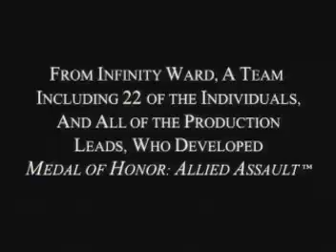Call of Duty 1 Trailer Traducido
Este en un Trailer del primer juego de la saga Call Of Duty.

Voy a subir el trailer de cada uno de los juegos traducido al español.

He a qui la lista:

1.-CALL OF DUTY (1) (PC, N-Gage)
2.-Call of duty United Offensive (PC)
3.-Call of duty Finest Hour (PS2, Xbox-live, GameCube)
4.-Call of duty 2 Big Red One (PS2, Xbox-live, GameCube)
5.-Call of duty 2 (PC, Xbox360)
6.-Call of duty 3 (PS2, PS3, Xbox 360, Wii)
7.-Call of duty Roads to Victory (PSP)
8.-Call of duty 4 Modern Warfare (PC, PS3, Xbox360, DS)
9.-Call of duty World at War (PC, PS3, Xbox360, Wii, DS)
10.-Modern Warfare 2 (PC, PS3, Xbox360)
11.-Call of Duty Black Ops (PC, PS3, Xbox360)

(El que esta en mayúsculas es del quien se trata el trailer).

De Infinity Ward, Un equipo entre ellos 22 de los individuos, y todas las de la producción conduce, que desarrolló Medal of Honor: Allied Assault.

En la guerra que cambió al mundo.

La victoria no fue alcanzada por un hombre.

Sino por la vida de muchos.

Soldados ordinarios que combaten juntos para hacer lo extraordiario.

Incluyendo la más intensa experiencia obtenida de la Segunda Guerra Mundial.

Visto por los ojos de Americanos, Británicos y soldados Rusos.

24 intensas misiones, cruzando 4 campañas históricas.

UNA META

BERLIN.